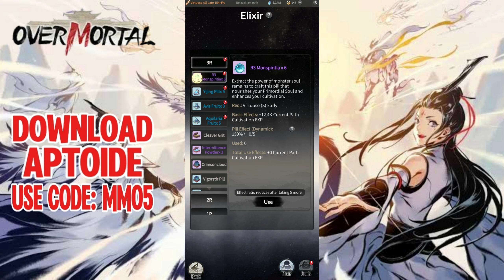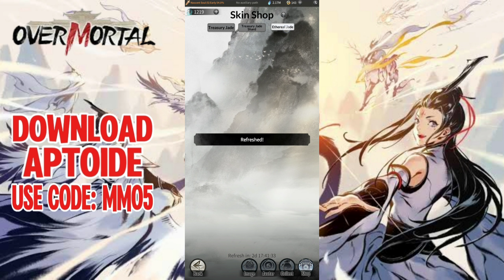OVERMORTAL GAMEPLAY PART 25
Overmortal: Get a 25% BONUS on Your In-Game Purchases! (Download Aptoid)

My Aptoide Code: MMO5

▶️ DOWNLOAD OVERMORYAL ON APTOIDE NOW! Start Earning MASSIVE BONUSES And GET AHEAD EARLY!